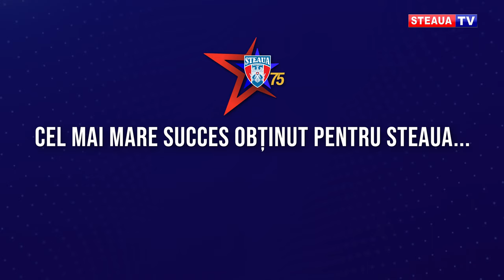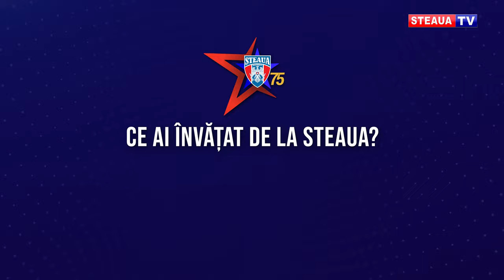INTERVIURILE STEAUA 75 Ioan Timaru: " Steaua înseamnă totul !"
În 2022, anul în care Clubul Steaua București împlinește 75 de ani de existență, Steaua TV a realizat o serie de interviuri cu o parte dintre marii campioni din Ghencea, oameni care au scris istorie și care ne-au umplut sufletele de bucurie cu reușitele și cu performanțele lor.

Azi, în fața dumneavoastă este Ioan Timaru.În 2022, anul în care Clubul Steaua București împlinește 75 de ani de existență, Steaua TV a realizat o serie de interviuri cu o parte dintre marii campioni din Ghencea, oameni care au scris istorie și care ne-au umplut sufletele de bucurie cu reușitele și cu performanțele lor.

Azi, în fața dumneavoastă este Ioan Timaru.